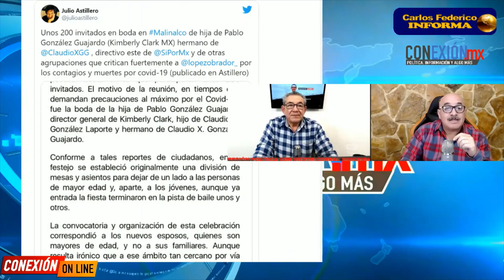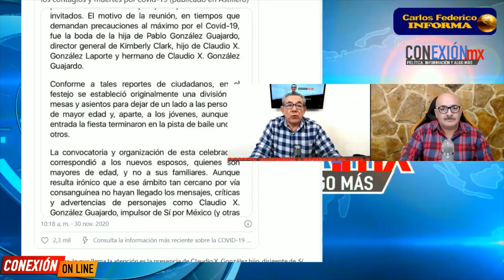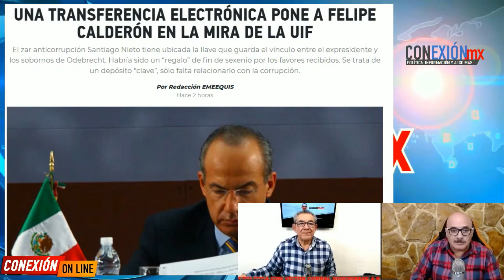Ahora entendemos!! Empresario antiAMLO hace mega boda. ¿Quién es el famosísimo hombre de negocios?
Amigo de Gustavo de Hoyos, muy conocido por su ideología antiAMLO, sus amparos constantes para que no construyeran Santa Lucía. Hace una MEGA boda después de denostar constantemente el trabajo de Gatell.
Aquí se lo mostramos.

APORTACIONES:
BANAMEX  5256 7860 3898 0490 OXXO o SUCURSAL